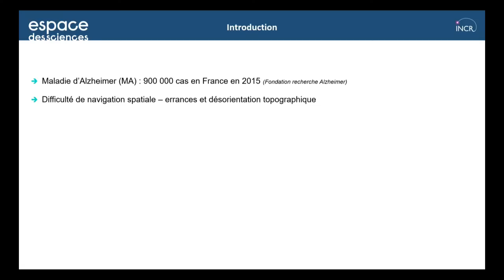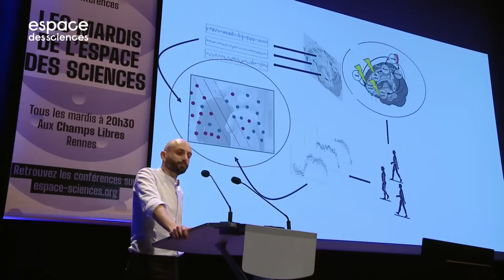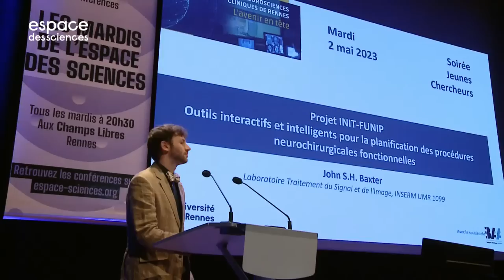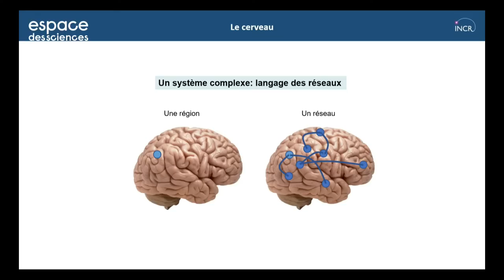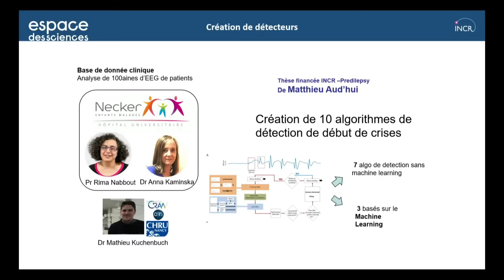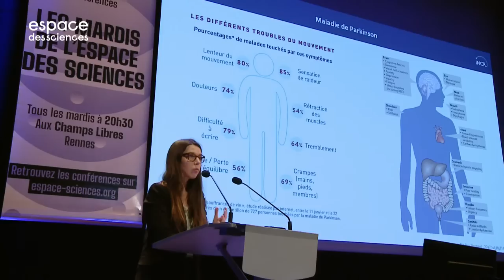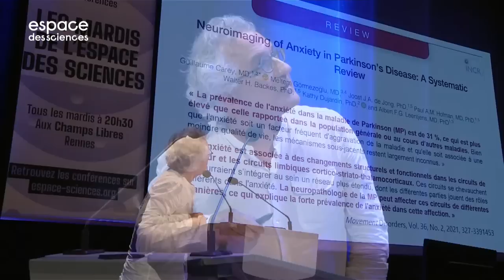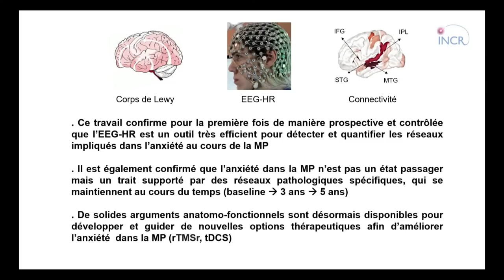🧠 [INCR] L’avenir en tête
Soirée des chercheurs en neurosciences en partenariat avec l'INCR (Institut des neurosciences cliniques de Rennes). Sept minutes : c’est le défi que relèvera chacun des 8 chercheurs en neurosciences pour vous présenter de façon claire et ludique leur projet de recherche qui a reçu le soutien financier de l’INCR et de Bretagne Atlantique Ambition en 2021/22.

En présence de Marc Vérin, spécialiste de la maladie de Parkinson à l’INCR.

00:00 Générique
00:25 Présentation des invité·e·s
06:43 Mélanie Cogné · CHU de Rennes, INRIA : La réalité augmentée comme vecteur d’amélioration de l’autonomie chez des personnes atteintes de maladie d’Alzheimer
14:21 Jean-Charles Roy · Centre Hospitalier Guillaume Régnier, INRIA : Apathie et dépression du sujet âgé : nouveaux biomarqueurs en actimétrie et en IRM
23:00 Julie Coloigner · CNRS : Identification de biomarqueurs multimodaux de la dépression résistante et non-résistante aux traitements
32:00 John Baxter · INSERM : Outils interactifs et intelligents pour la planification des interventions de neurochirurgie fonctionnelle
41:20 Fatima Chhade · Université de Rennes : Cartographier pour la première fois la dynamique des réseaux cérébraux impliqués dans la créativité
51:50 Pascal Benquet · INSERM : Détecter, prédire et empêcher les crises d’épilepsie grâce à l’intelligence artificielle et les avancées de la recherche en neurosciences
01:03:58 Manon Auffret · CHU de Rennes, INSERM : comment aider les neurologues du monde entier à prédire les bénéfices de la pompe apomorphine, traitement d’avenir dans la maladie de Parkinson
01:18:46 Marc Vérin, spécialiste de la maladie de Parkinson à l’INCR
01:35:50 Générique de fin

- Respecter nos intervenant·e·s et les membres de notre équipe
- Respect mutuel dans l'espace de discussion

Rappel : Tout commentaire portant atteinte à l'intégrité physique et/ou morale des personnes sera automatiquement supprimé